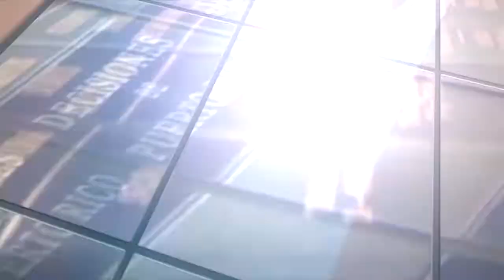Informe Semanal NotiContralor News, semana del 19 al 23 de agosto de 2019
Anuncio de la publicación del Informe de Auditoría durante la semana del 19 al 23 de agosto de 2019. El Informe de auditoría publicado fue el M-20-06, Municipio de Jayuya (cubre el período del 1 de enero de 2015 al 31 de agosto de 2017).